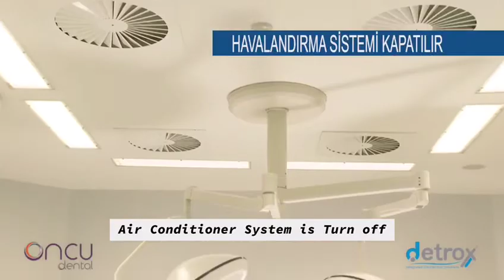DENTAC: DETRO Air Spray